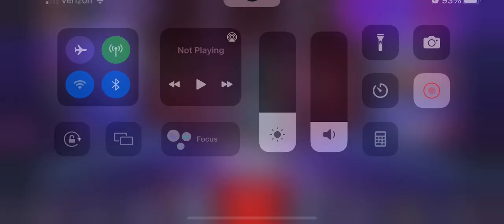So clutch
What he me barley get the win